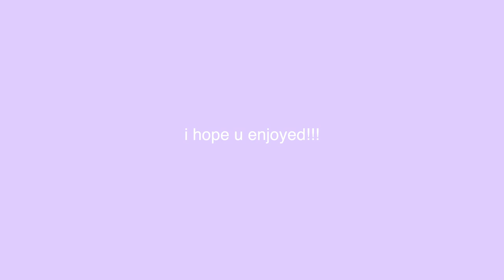week in my life as a community college student